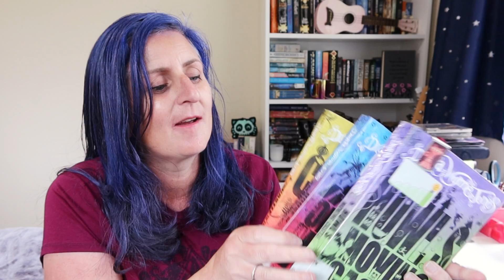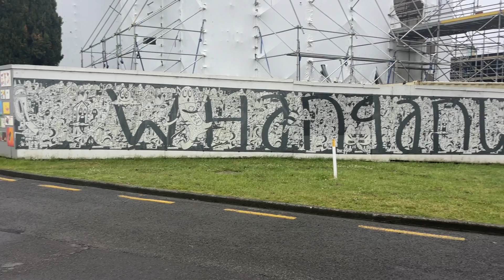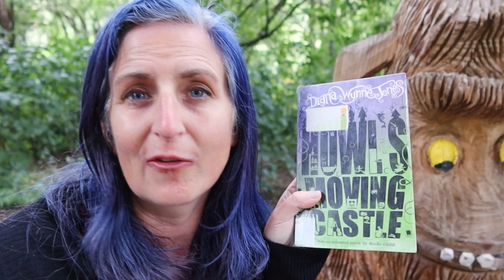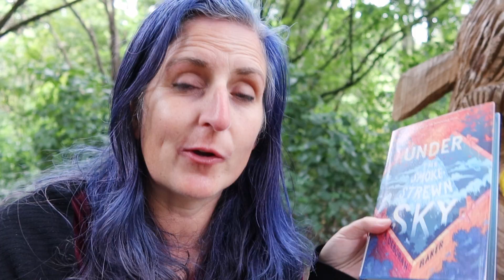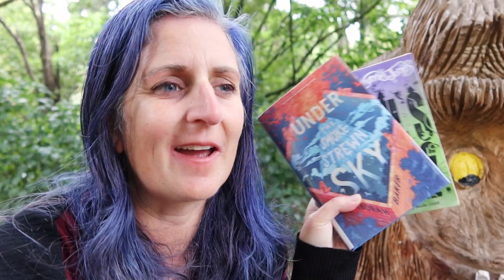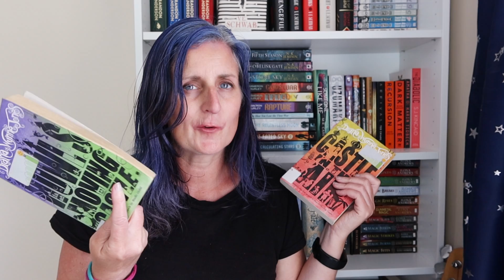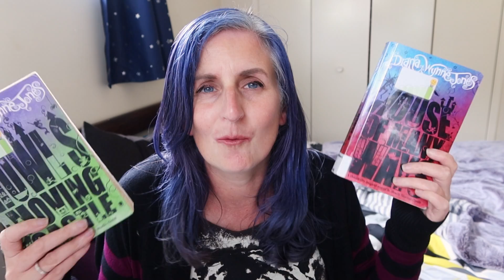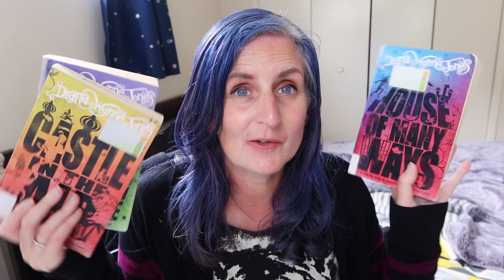Howl’s Moving Castle | The Book Series Reading Vlog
This week I’m reading the Howl’s Moving Castle trilogy by Diana Wynne Jones! The first book was the inspiration for the Studio Ghibli movie but I had no idea what to expect from the rest of the series… I also picked up Under the Smokestrewn Sky by Seanan Mcguire but I’m not sure that’s worthy of mentioning (but it was interesting to compare it to Howl’s Moving Castle)

Timestamps:
0:00 Intro
2:03 Howl’s Moving Castle by Diana Wynne Jones
4:28 Road Trip
5:54 Story Walk
7:40 Howl’s Moving Castle final thoughts
9:22 Castle in the Air by Diana Wynne Jones
10:53 Under the Smokestrewn Sky by A Deborah Baker
15:34 Reverse Roadtrip
16:36 Castle in the Air update
19:46 Castle in the Air final thoughts
21:57 House of Many Ways by Diana Wynne Jones
22:30 House of Many Ways update
25:49 House of Many Ways final thoughts